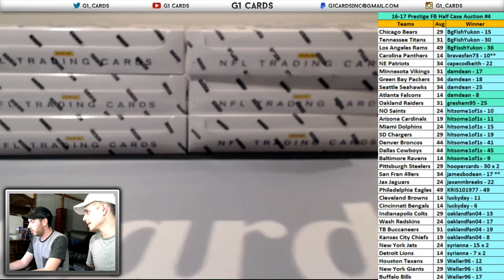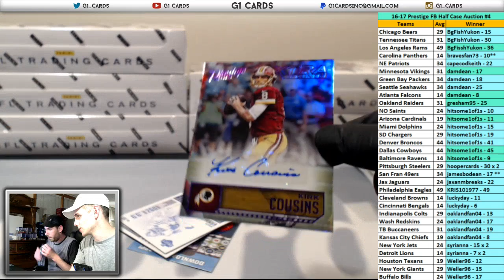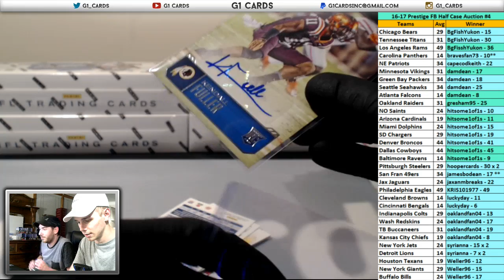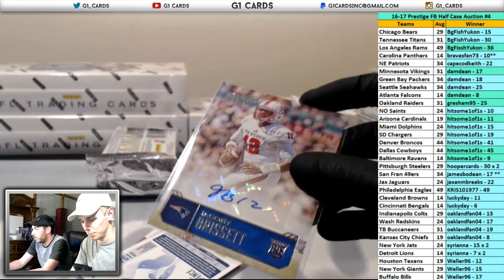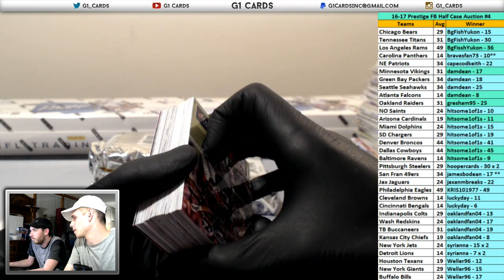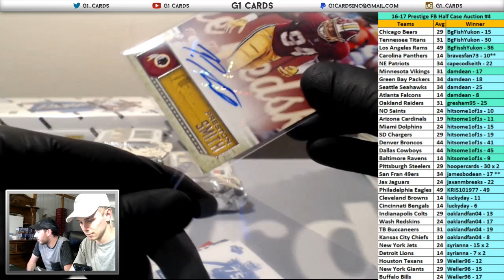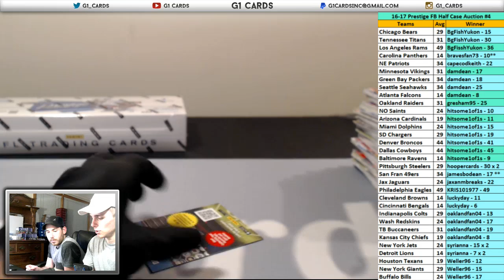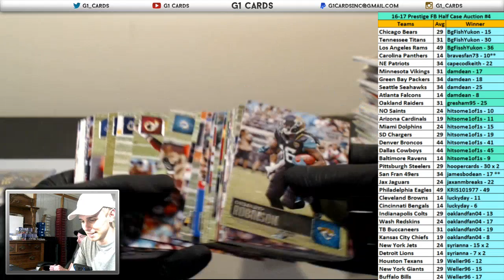16-17 Panini Prestige FB Half Case Auction #4